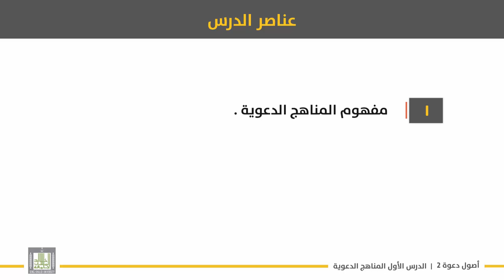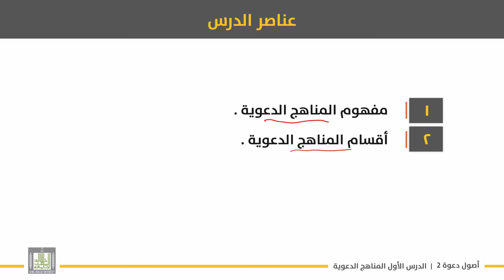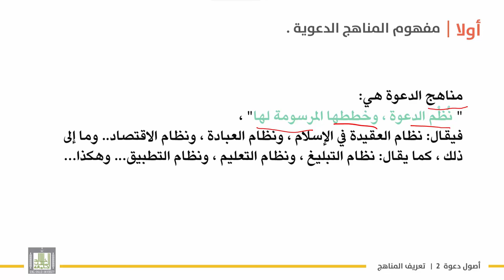أصول دعوة 2 | الوحدة 1 | تمهيد في بيان مفهوم المناهج الدعوية - 1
الوحدة 1 : تمهيد في مفهوم مناهج الدعوة وأقسامها
الدرس 1 : تمهيد في بيان مفهوم المناهج الدعوية
-تمهيد
- مفهوم المناهج الدعوية